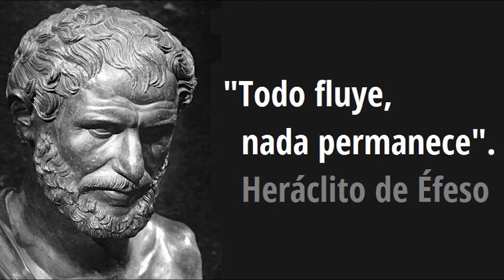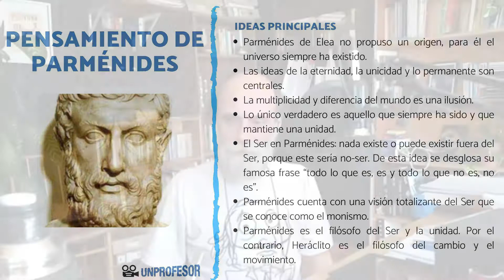ANÁLISIS DE LA BIBLIOTECA DE BABEL, CUENTO DE J. L. BORGES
La biblioteca de Babel (1941) cuento de Jorge Luis Borges, aparecido en el libro El jardín de senderos que bifurcan (más tarde recopilado en Ficciones) es otro de los trabajos en que el autor discurre acerca de la polaridad entre relativismo e idealismo.